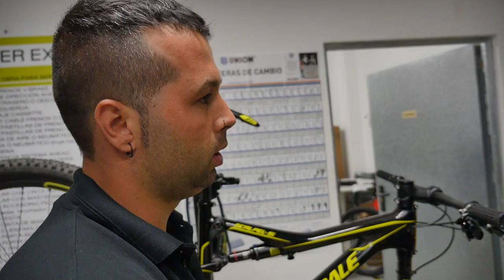Cómo Tubelizar Ruedas | Madrid Lisboa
Tubelizando las ruedas de la bici a falta 1 día para que Horatius y un servidor nos vayamos 'de vacaciones' :)) Estaremos pedaleando 200km al día en la prospección de la MADRID LISBOA, de ese total de 770KM que me tocarán hacer en septiembre non stop. Y para evitar sustos a lo sanjuan, hoy hemos tubelizado las ruedas y puesto neumáticos IMPINCHABLES!